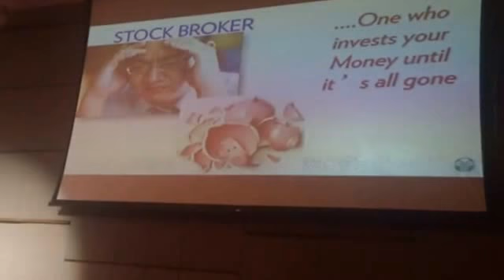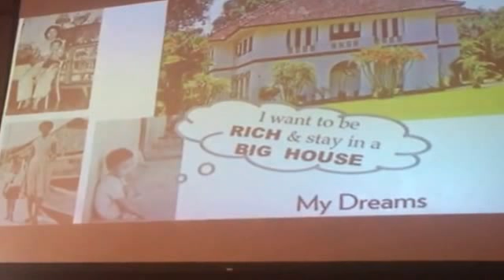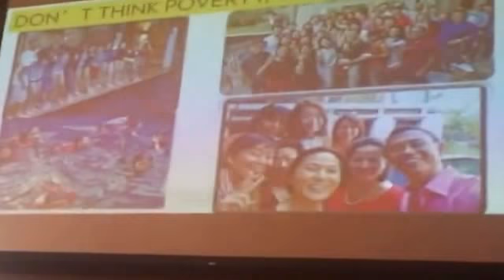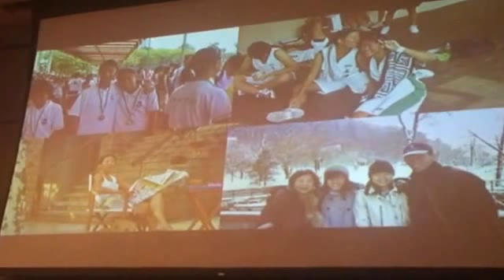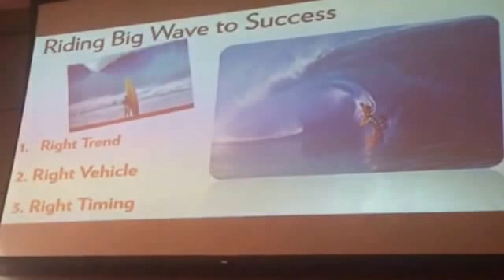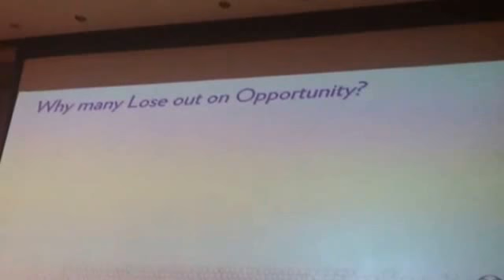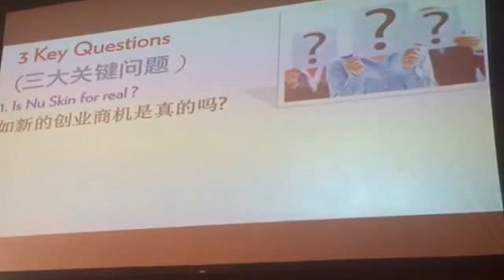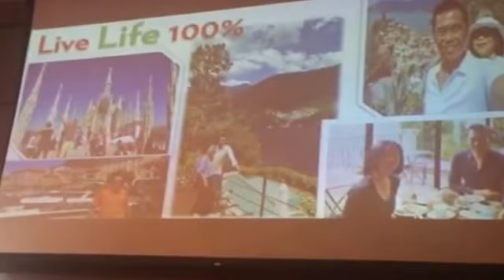Tan Jiun Wen US1MCM 2016 KL